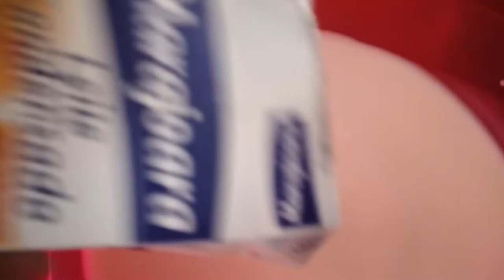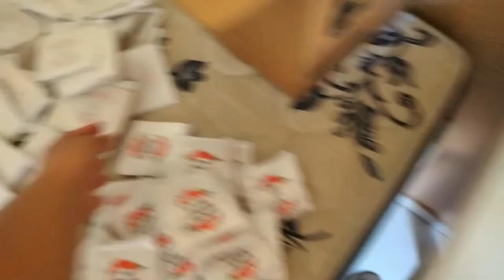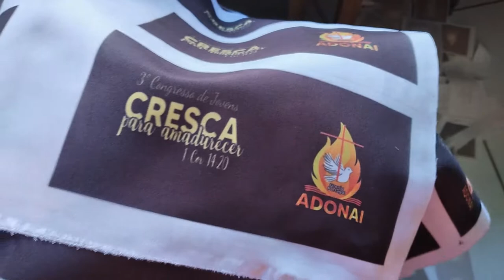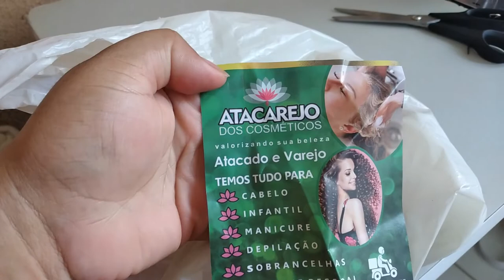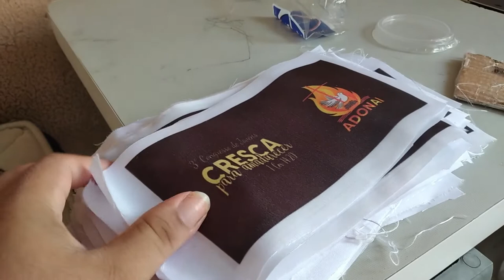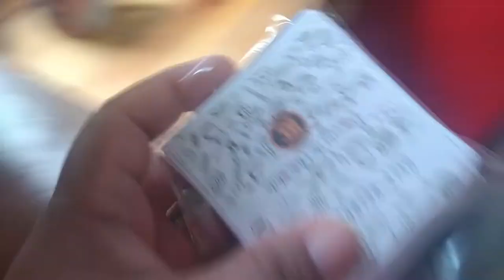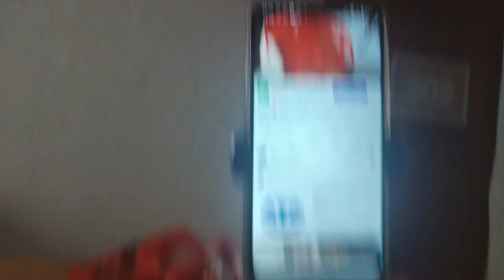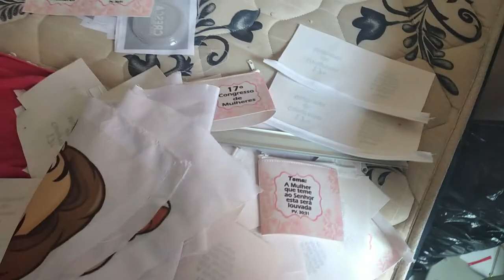VLOGÃO ❤️Receita do Bolo Mole - Cuidei do lar com Amor - Fiquei supresa com isso .